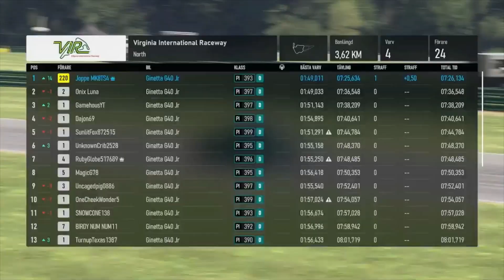Forza Motorsport The Track Toys Tour Ginetta Juniors Virginia international Raceway